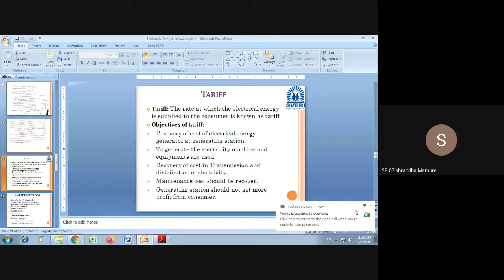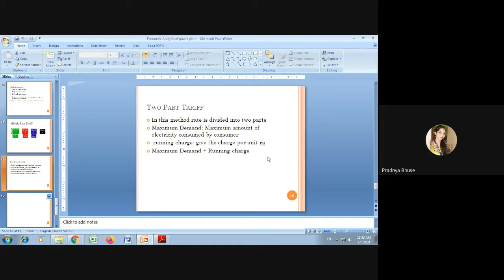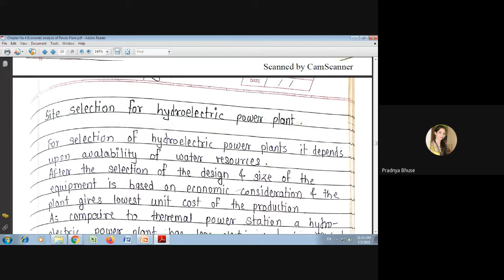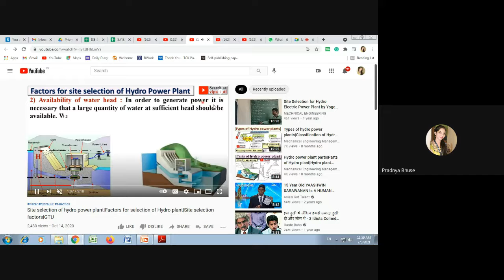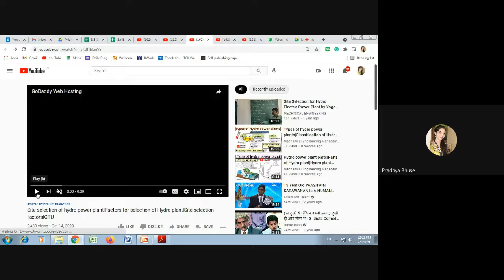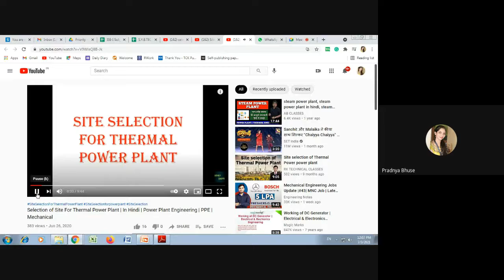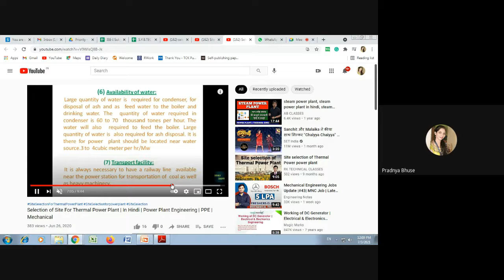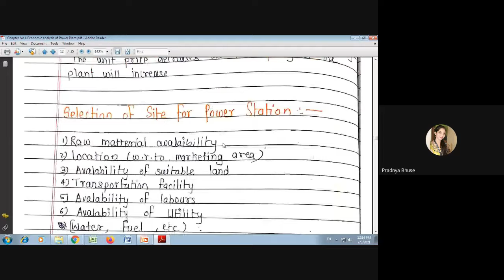PPEE 4 4 SITE SELECTION OF POWER PLANT AND FACTORS FOR SITE SELECTION